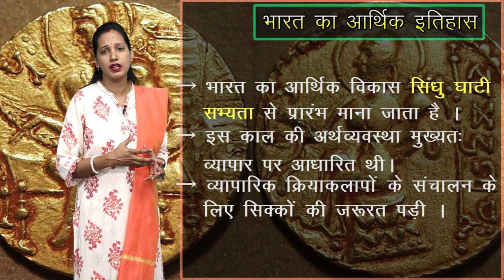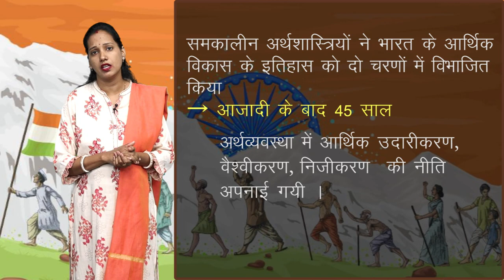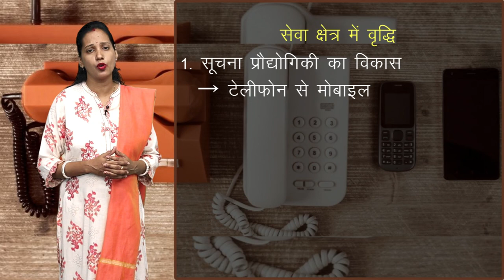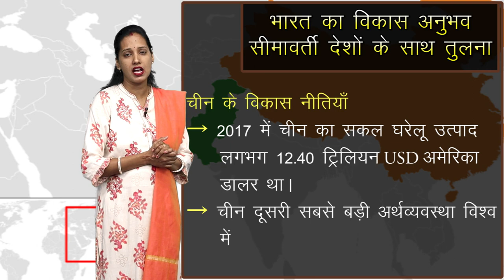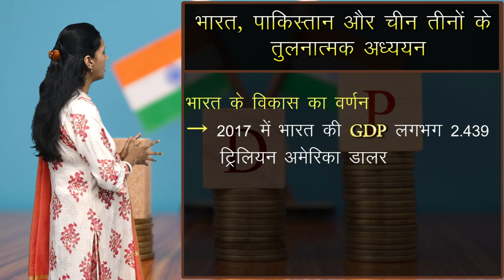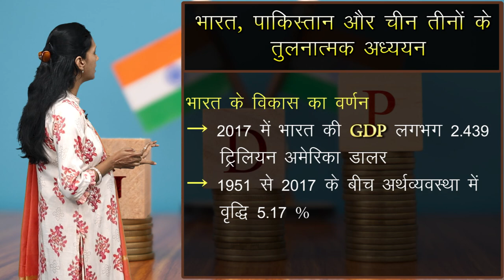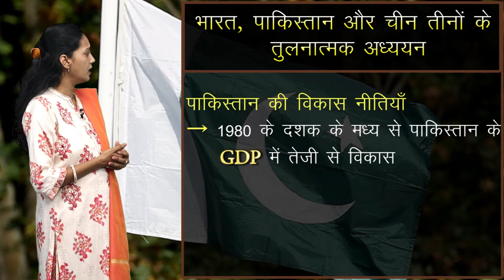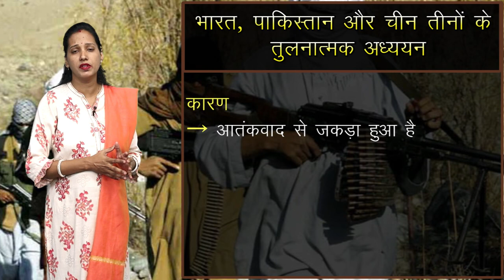CLASS 11th ECONOMICS | CHAPTER DEVELOPMENT EXPERIENCE OF INDIA : A COMPARISON WITH NEIGHBOURS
CLASS 11th ECONOMICS | CHAPTER DEVELOPMENT EXPERIENCE OF INDIA : A COMPARISON WITH NEIGHBOURS | 1